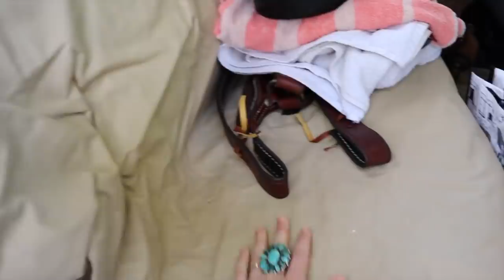My Favorite Horse leaves for Training...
(ON SALE!) Homeschool Table
Tan Chairs for HS Table
My Top
My FAVORITE Planner
My Fuzzy Jacket